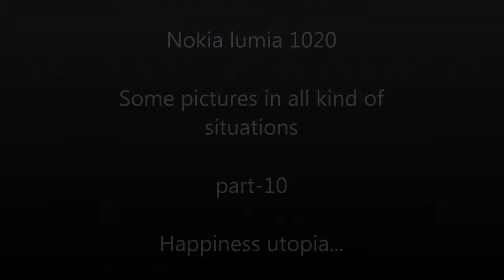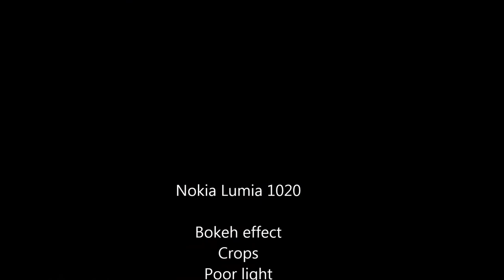Nokia Lumia 1020 shoots in all kind of situations - Part-10 (Happiness utopia...)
Daylight
Low light
Crops
Zoom
Bokeh effect
Zoom

By: Happiness utopia...